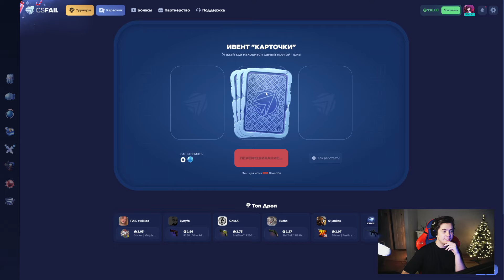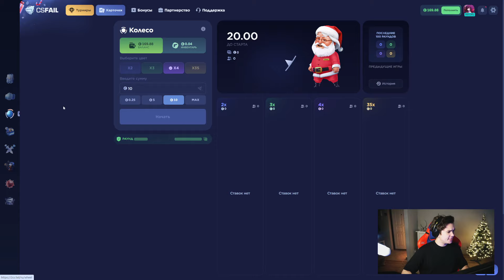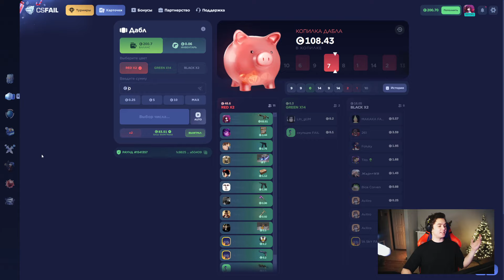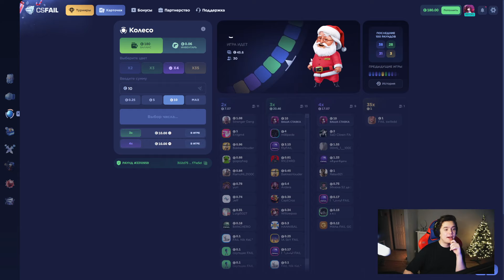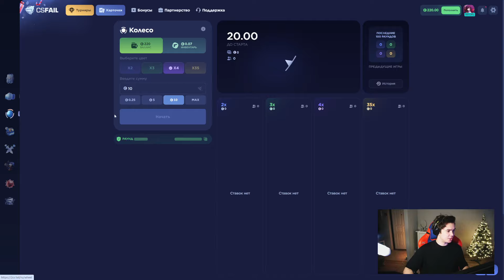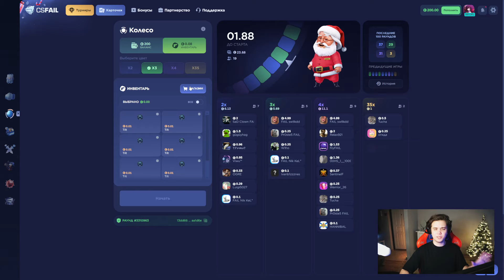ЭТОТ РЕЖИМ ВСЕГДА ВЫДАЁТ НА CSFAIL! +ПРОМОКОД НА 0.25$!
Промокод на +10% - NIKLUD
Промокод на 0.25$ - NKLRKSHADEIH